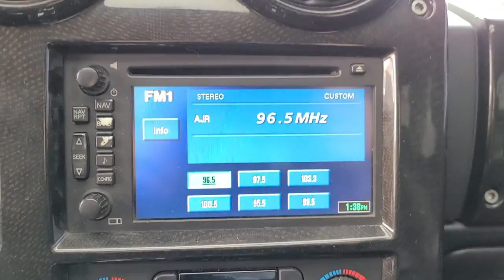2007 HUMMER H2 Tulsa, Broken Arrow, Bixby, Sand Springs, Owasso, OK U895221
Used 2007 HUMMER H2 available at Classic Chevrolet in Tulsa, Oklahoma. Servicing the Broken Arrow, Bixby, Sand Springs, and Owasso, OK area.

Classic Chevrolet
8501 Owasso Expwy

Recent Arrival! **CLEAN AUTOCHECK**, **AUTOCHECK 1 OWNER**, **CERTIFIED BY CARFAX NO ACCIDENTS**, **CERTIFIED BY CARFAX ONE OWNER**, **LOCAL TRADE**, **KEYLESS ENTRY**, **LEATHER INTERIOR**, **4WD**, **TOWING PACKAGE**, **RUNNING BOARDS**, **WE DELIVER ANYWHERE**.2007 Hummer H2 SUT 4WD 4-Speed Automatic HD with Overdrive Vortec 6.0L V8 SFI Glacier Blue MetallicReviews:* If you like the look of the H2 SUV, but need more room for items like dirt bikes, camping gear and other tall cargo that wont fit inside an enclosed SUV, the H2 SUT is the Hummer for you. Source: KBB.com
PAINT  SOLID  (STD),ENGINE  VORTEC 6.0L V8 SFI (325 HP [242.45 KW] @ 5200 RPM  365 LB.-FT. OF TORQUE [492.75 N-M] @ 4000 RPM)  (STD),SPECIAL EDITION  includes (BVX) unique body-color rocker and fender moldings with integrated assist step  (CHW) heated windshield washer fluid system  (QY8) 5-17x 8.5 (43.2 cm x 21.6 cm) flangeless chrome wheels  (USD) low-profile roof-mounted off-road lights  (UVC) Rear Vision System  (UWG) rear seat dual-player DVD entertainment system in the headrests and (VCO) Ship Thru,LICENSE PLATE BRACKET  FRONT  (will be forced on orders with ship-to states that require a front license plate),SUSPENSION  AIR SPRINGS,SEAT AND INTERIOR TRIM  LEATHER SEATING SURFACES  MATCHING WHEAT COLOR ARMREST  DOOR BOLSTER AND MIDDLE CONSOLE LID  (STD),SPECIAL EDITION  includes (BVX) unique body-color rocker and fender moldings with integrated assist step  (CHW) heated windshield washer fluid system  (QY8) 5-17x 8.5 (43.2 cm x 21.6 cm) flangeless chrome wheels  (USD) low-profile roof-mounted off-road lights  (UWG) rear seat dual-player DVD entertainment system in the headrests and (VCO) Ship Thru,OFF-ROAD LIGHTS  LOW PROFILE  ROOF-MOUNTED,REGULAR PRODUCTION ACCESSORY  TONNEAU COVER  HARD  LOCKING,XM SATELLITE RADIO.  With a wide variety of programming  XM has something to excite any driver. Whether you want to be entertained or informed  to laugh  think  or sing  XM has the perfect channel for you-coast-to-coast  and in digital-quality sound. 3 trial months-no obligation,AUDIO SYSTEM WITH NAVIGATION   AM/FM stereo with CD player and DVD-integrated touch-screen navigation  seek-and-scan  auto-tone control  Radio Data System (RDS)  full-feature autonomous touch-screen navigation  1 DVD disc and Points of Interest,REGULAR PRODUCTION ACCESSORY  TAILLAMP PROTECTION  STAINLESS STEEL TUBULAR  CHROME,FUEL FILLER DOOR  CHROME ALUMINUM,OWNERS PUBLICATION,LUXURY PREFERRED EQUIPMENT GROUP   includes (B58) Floor mats  Black  carpeted  front and rear  removable  (482) Seat and Interior trim  uplevel leather seating surfaces  (UC6) Audio system  AM/FM stereo with 6-disc in-dash CD changer  (R13) Chrome Appearance Package  (BVT) Regular Production Accessory  Assist steps  chrome plated  stainless steel tubular  (V67) Regular Production Accessory  Roof rack  double crossbar  brushed aluminum  (P44) Wheels  chrome aluminum  (ND1) Fuel filler door  chrome aluminum,ENTERTAINMENT SYSTEM  REAR SEAT DUAL-PLAYER DVD IN THE HEADRESTS,SUSPENSION PACKAGE  AIR  5-LINK   includes (ZM6) air springs and (K16) air compressor with air valve located in bed,CHROME APPEARANCE PACKAGE   includes (V67) double-crossbar luggage rack made of brushed aluminum  (ND1) chrome aluminum fuel filler door  (JHA) chrome aluminum hood handles (set of 2) and (JHB) chrome aluminum hood latches (set of 2),REGULAR PRODUCTION ACCESSORY  BED MAT  RUBBER,REGULAR PRODUCTION ACCESSORY  ROOF RACK  DOUBLE CROSSBAR  BRUSHED ALUMINUM,FLOOR MATS  BLACK CARPETED FRONT AND REAR  REMOVABLE,WHEELS  5-17 X 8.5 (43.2 CM X 21.6 CM) FLANGELESS CHROME,SEAT AND INTERIOR TRIM  UPLEVEL LEATHER SEATING SURFACES  MATCHING EBONY-COLORED ARMREST  DOOR BOLSTER AND MIDDLE CONSOLE LID WITH CONSOLE   door console  perforated assist and door handles and satin-finished aluminum sill plates with rubber bonded no-slip surface,REARVIEW CAMERA SYSTEM  REAR VISION SYSTEM,SEATS  FRONT BUCKET   includes 8-way power driver and front passenger seat adjusters  4-way lumbar control  2-position driver memory and 4-way adjustable outboard head restraints (STD),TRANSMISSION  4-SPEED AUTOMATIC  HEAVY-DUTY  ELECTRONICALLY CONTROLLED  (STD),Four Wheel Drive,Locking/Limited Slip Differential,Traction Control,Four Wheel Drive,Tow Hooks,Tires - Front On/Off Road,Tires - Rear On/Off Road,Conventional Spare Tire,Chrome Wheels,Power Steering,4-Wheel Disc Brakes,Sun/Moonroof,Generic Sun/Moonroof,Automatic Headlights,Daytime Running Lights,Heated Mir